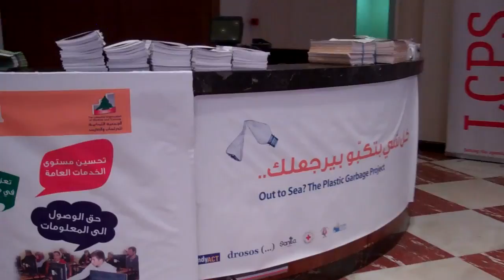Getting ready for "PACE OF CHANGE EXHIBITION"